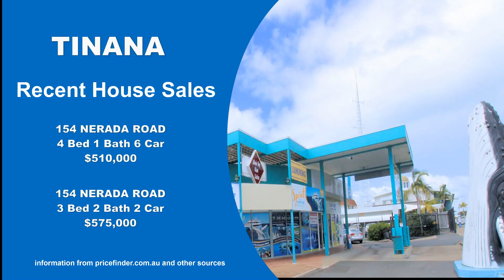Real estate market update April 2023 | Tinana | Maryborough | Property Brokerage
Real estate market update for April 2023 in Tinana Maryborough.
Homes For in Sale Tinana. Homes for rent in Tinana. other real estate market information